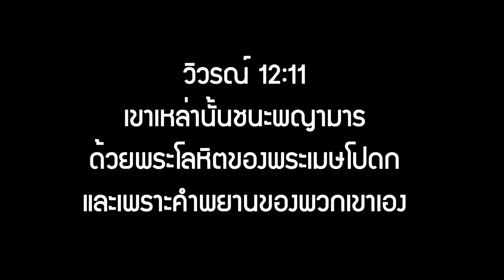150621คำพยาน "เกิดผล เมื่อใช้ตุ๊กตาประกาศ